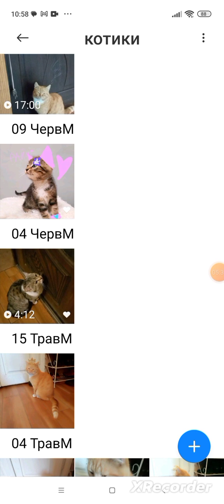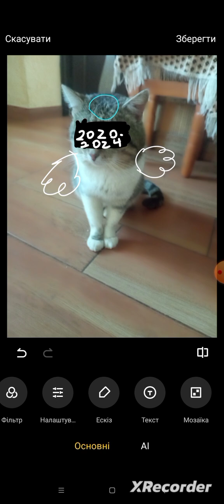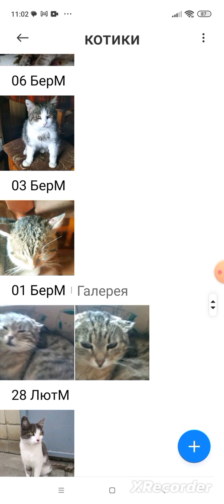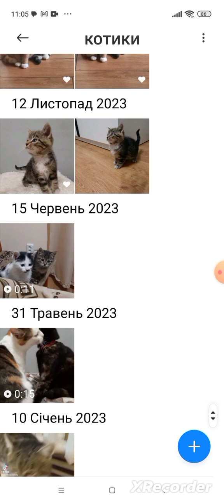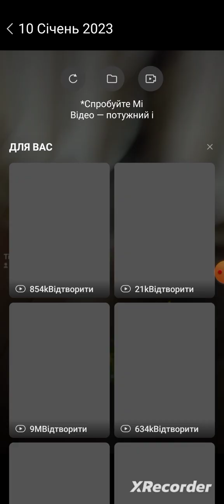Саж Мілаш помер?!😭😭😭!! (Котятки Умняшки)